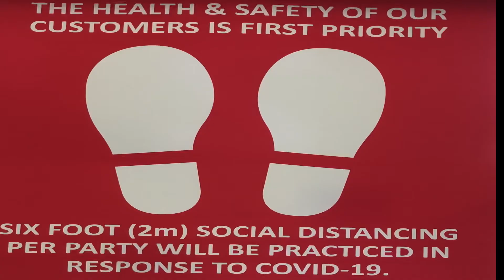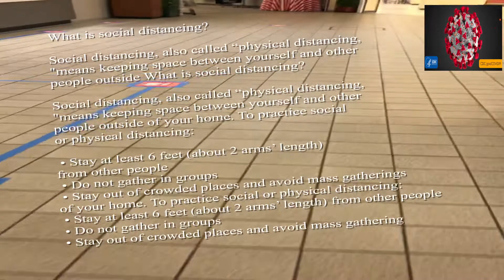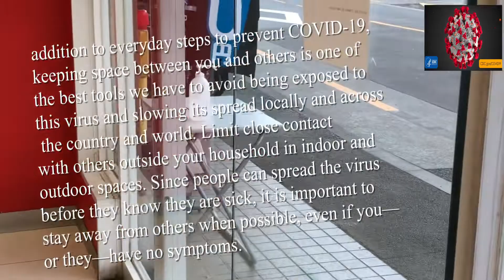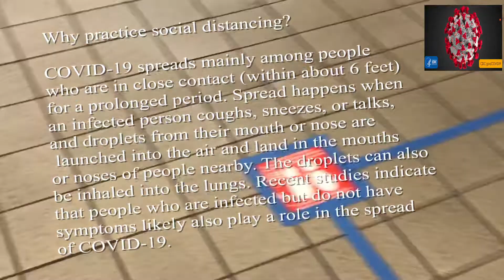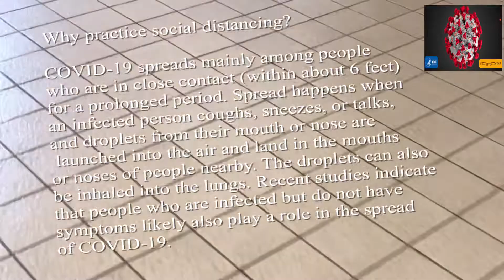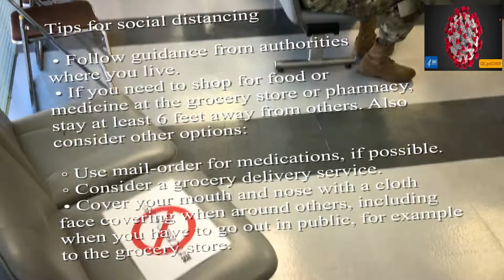Social Distancing Measures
Look how it is here in Japan!

in different places there is a sample and simple
how to fight the pandemic.

There is no law to wear masks in closed places!

But everyone uses it!
There's no law you have to pass alcohol gel before entering any establishment!

But everyone passes.

Instead of preventing people from working,
simple measures that could reopen trade,
saw illustrious councilmen,
you don't need to create law to fine anyone.